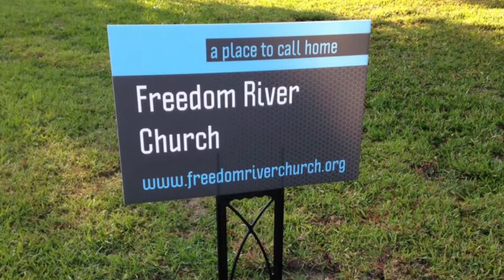Freedom River Church Sunday Praise 9/3/17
The Praise Team covers "Mighty Warrior" 0:30, What a Beautiful Name It Is" 5:30 , "You Always Have" 10:46 , and "Love on the Line" 16:36.